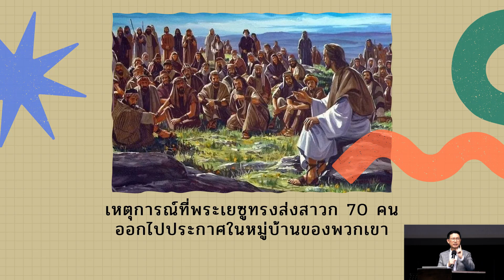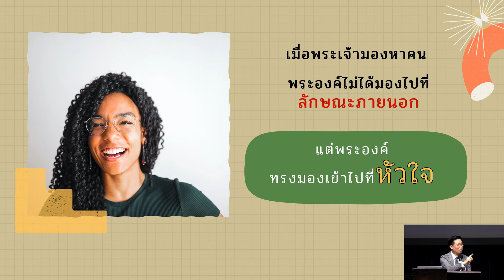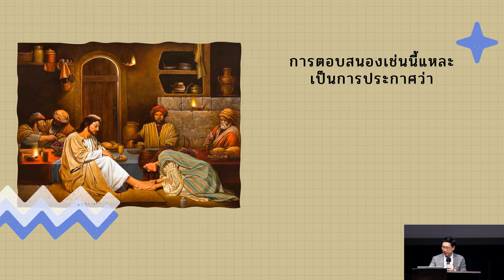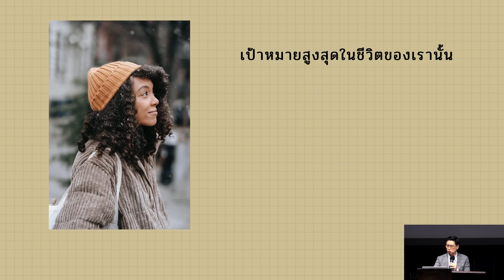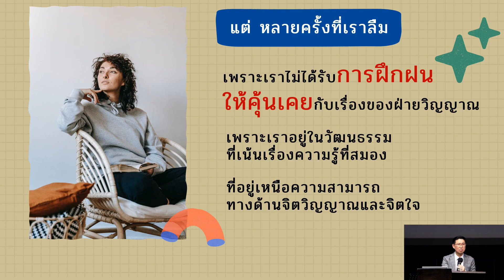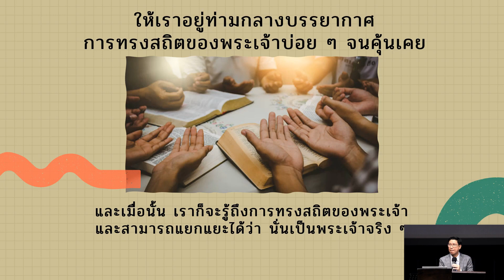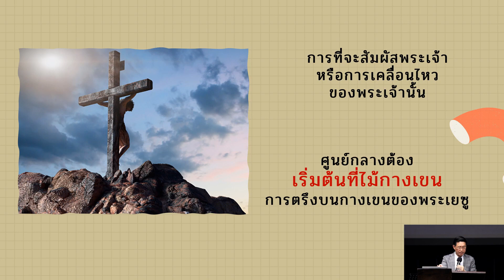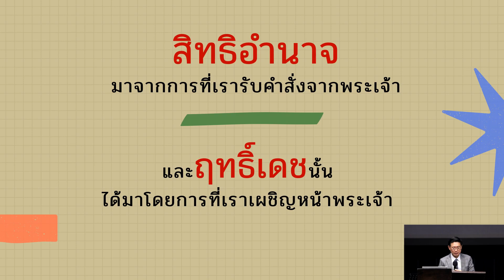โปรดเสด็จมา 12 เข้าใจองค์ประกอบในการเผชิญหน้าพระเจ้า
คำเทศนาชุด “โปรดเสด็จมา”
ตอนที่ 12 “เข้าใจองค์ประกอบในการเผชิญหน้าพระเจ้า”
โดย อ.นพ.เกรียงศักดิ์ วรรธนาศิรกุล

เป้าหมายสูงสุดในชีวิตของเรานั้น
คือการที่ตระหนักถึงพระเจ้าอยู่ตลอดเวลา

เมื่อเราตระหนักถึงพระองค์ ไม่ว่าเรากระทำการสิ่งใด
เราก็จะดำเนินชีวิตในทางบริสุทธิ์ ซึ่งนั่นจะเป็นวิถีชีวิตของเราที่มีแต่ความชื่นชมยินดี

ใจที่บริสุทธิ์ของเราจะยอมจำนนต่อพระเจ้าอย่างสิ้นเชิง
ถ้าหากเราไม่ยอม หัวใจของเราจะแข็งกระด้าง
ต่อพระวจนะที่พระองค์ได้ถ่ายทอดมายังหัวใจของเรา

เพราะพระเยซูทรงเป็นบุคคลที่เราควรยอมจำนนสุดหัวใจ
ถ้าเรายอมน้อยกว่านี้ ผลที่พระเจ้าทรงปรารถนาให้เกิดขึ้น
ก็จะน้อยลงเช่นเดียวกัน ดังนั้น จำนนต่อพระเจ้าแบบ 100%

และหนทางสู่การได้พบกับพระเจ้านั้นจะต้องมี 2 สิ่ง
ควบคู่กันนั่นคือ “ฤทธิ์เดช” และ “สิทธิอำนาจ”
สิทธิอำนาจมาพร้อมกับคำบัญชา คือ เรารับคำสั่งจากพระเจ้า
ฤทธิ์เดชมาพร้อมกับการเผชิญหน้าที่จะยอมจำนนต่อพระองค์

สามารถเข้าร่วมนมัสการวันอาทิตย์ คริสตจักรพันธกิจเชียงใหม่
ได้ที่คริสตจักร หรือ ทางออนไลน์